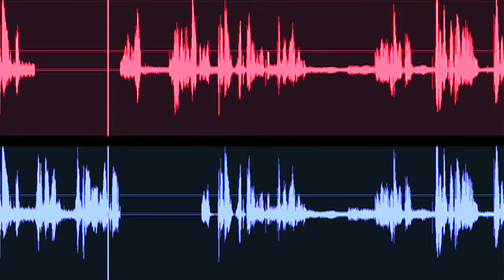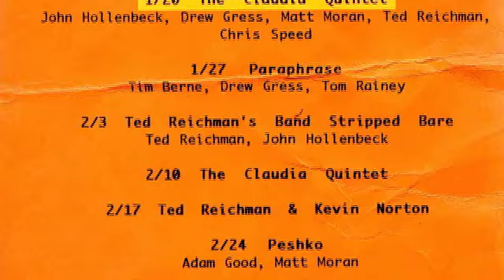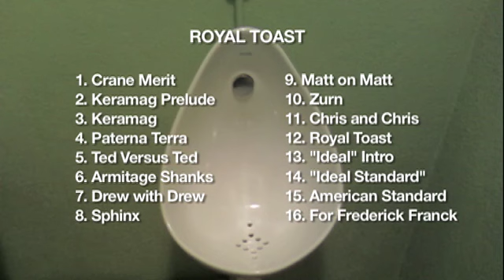The Claudia Quintet Royal Toast EPK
The Claudia Quintet presents Royal Toast  on
Cuneiform Records  May 18, 2010